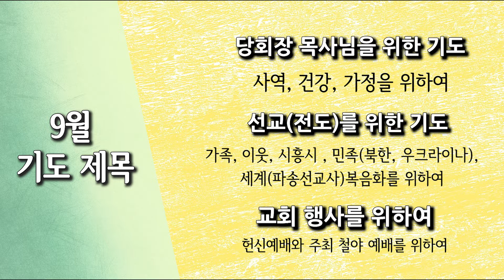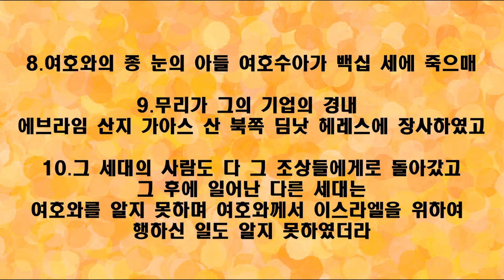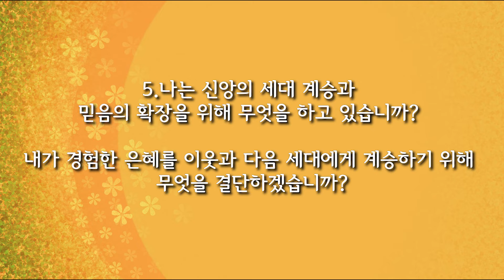[사랑스러운교회] 20220907QT